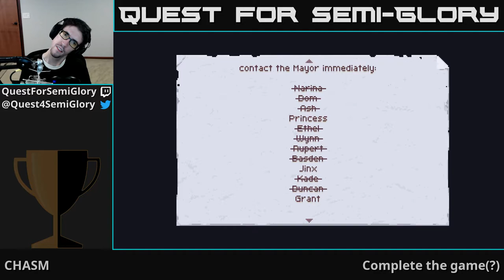Quest for Semi-Glory - CHASM, Session 3